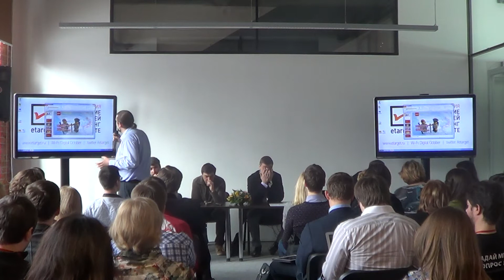Спецпроект для бренда Боско-Л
Вам необходимо эффективно потратить бюджет? Совместить промоакцию и исследование? Получить лояльность конкретной целевой аудитории, которая автоматически конвертируется в ваших клиентов? Нет ничего невозможного!

“Комплето” занимается интернет-маркетингом с 1999 года. В копилке компании более 350 успешных проектов, в т.ч. для b2b компаний. Среди клиентов "Комплето" успешные, активно развивающиеся компании, такие как: Favorit Motors, Боско, Мать и дитя, Hartmann, Genius, Tefal, Karcher, Braun, Планета Фитнес, Альта Профиль, Персона LAB, Unipharm и др.
Мы можем помочь вашему бизнесу!
Хотите получить предложение от нас? Закажите звонок:
«Комплето» – это отлаженная взаимосвязанная система из классического маркетинга, бизнес-консалтинга, интернет-маркетинга, комплексной веб- и бизнес- аналитики, IP-телефонии, CRM/ERP-автоматизации.
Мы – единственные в России смогли объединить все составляющие интернет-маркетинга в унифицированную систему.

На канале вы найдете полезные видео про все инструменты интернет-маркетинга: разработка стратегии интернет-маркетинга, аудит сайта, разработка сайта, медийная реклама, контекст, RTB, таргетированная реклама, ретаргетинг, SEO, контент-маркетинг, e-mail рассылки, SMM, CPA, веб-аналитика и многое другое.

Почему нам стоит доверять?
Мы - члены Гильдии Маркетологов
Мы преподаем интернет-маркетинг уже более 5 лет
Мы - представители Нидерландского Института Маркетингового Образования (NIMA) в России